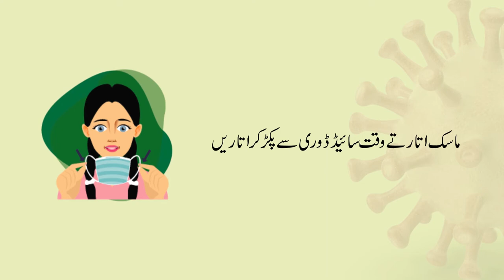Pari Gul Shares COVID-19 Precautionary Measures in Burushaski Language - AKAH Pakistan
Learn COVID-19 precautionary measures with Pari Gul in the Burushaski language.